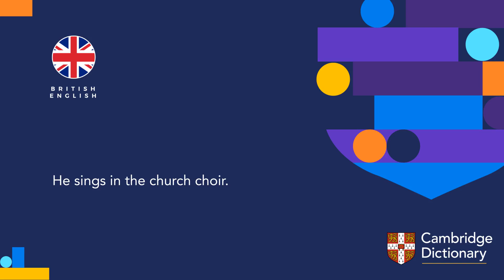How to pronounce choir | British English and American English pronunciation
Learn how to pronounce "choir" in British English and American English. Hear the pronunciation of the word on its own and in example sentences.

Look up the meaning of “choir” and thousands of other words and pronunciations for free in the Cambridge Dictionary